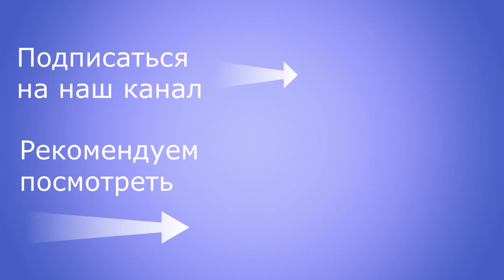Геленджик 23 мая 2023 года (пляжи, море, набережная)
До начала лета осталась одна неделя :) . Приглашаем в Геленджик на отдых в курортный сезон 2023 года. Вода в море, конечно, еще не прогрелась до комфортных температур, но насладиться теплом и солнцем вы уже можете.
Подобрать для себя жилье на лето без посредников вы можете